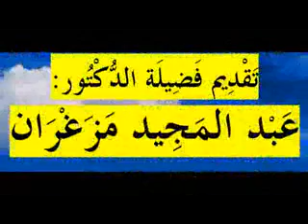الإحسان الى الجار من الإيمان الجزء الاول الدروس بالامازيغية للدكتور عبد المجيد مزغران